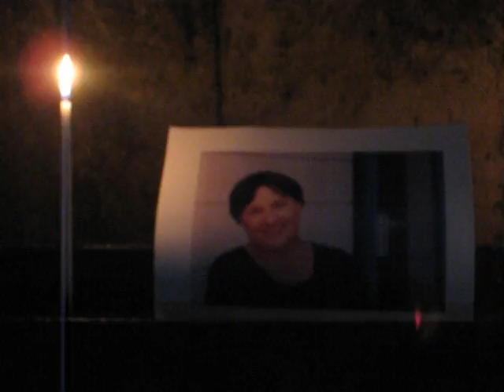Photo Candle Request at the Church of the Holy Sepulcher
offers Christians worldwide the ability to send their prayer requests and light a candle the the Church of the Holy Sepulcher in the Holy Land.

With our candle request option you can have a photo of yourself next to the candle request you have submitted to us. We will send you the video of your candle inside the Church of the Holy Sepulcher.

God bless you all from Holy Land Prayer.